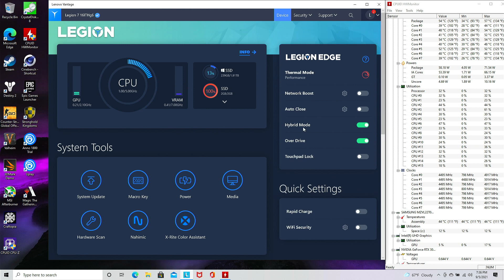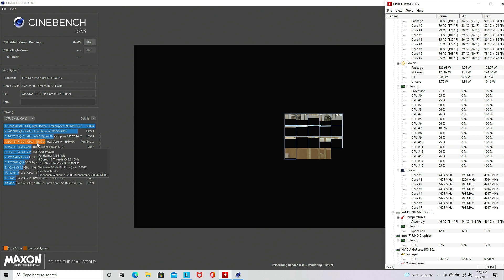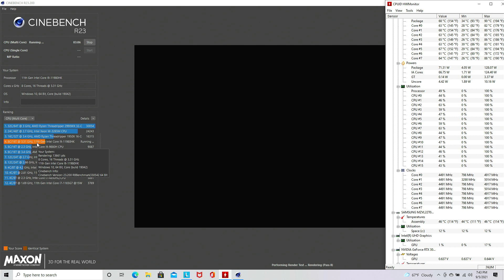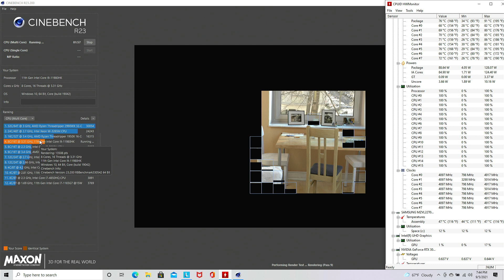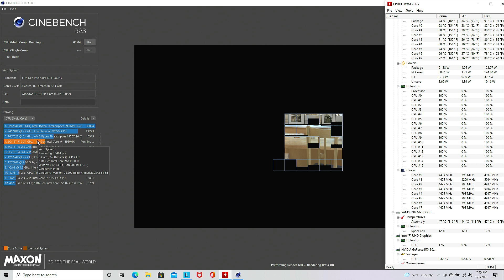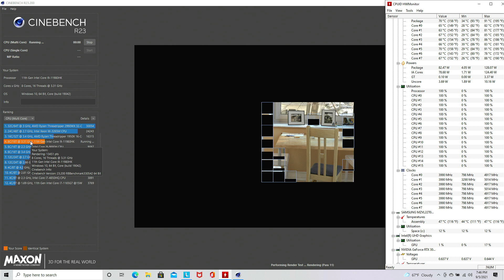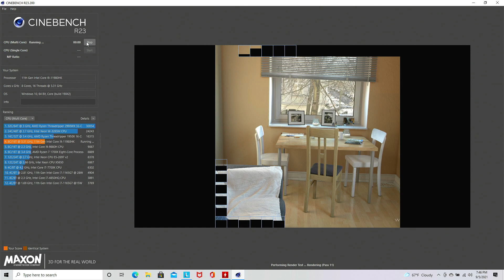Legion 7i Cinebench multi 10min run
Lenovo Legion 7i Gen 6.
2TB PICe4 NVMe SSD
32GB PC3200 Ram
QHD @ 165hz